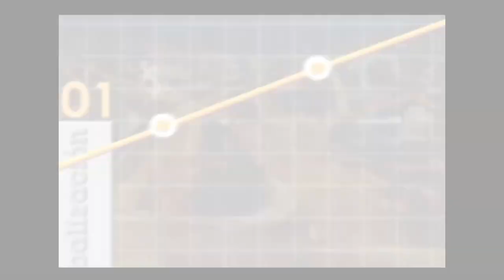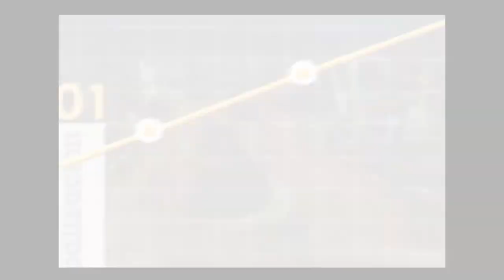Cinco claves prácticas para la felicidad - [Negocios en Tm] ®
El experto chileno Camilo Acevedo dialoga con nuestro director Juan Carlos Yepes (Twitter: @juancarlosy) y revela cinco aspectos prácticos para la felicidad. Empieza por hablar sobre la importancia de ejercitarse y revela otros hábitos que es clave desarrollar para ser más felices.